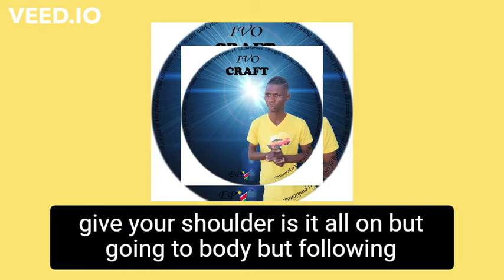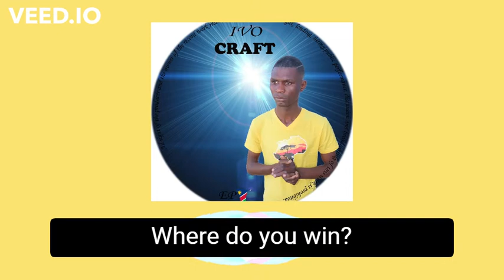Ivo friends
be careful of your friendship choice